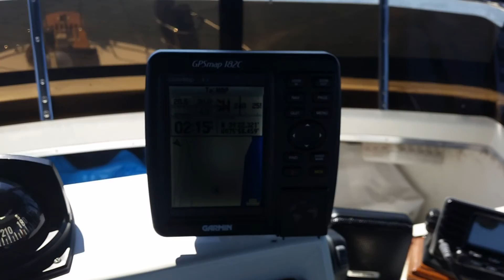Trojan F32 sassafras 20 knot cruise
Mv- Liberty call Butch Immediato